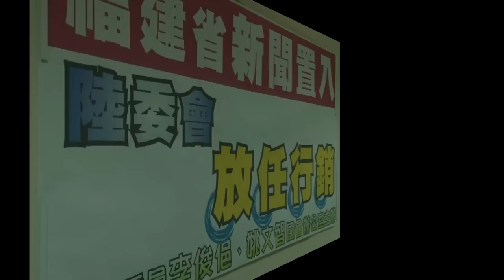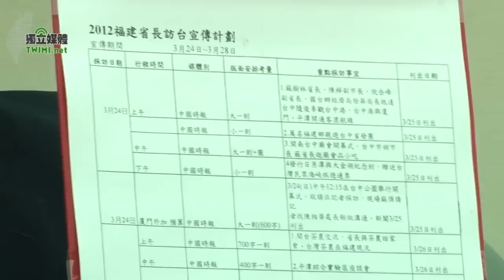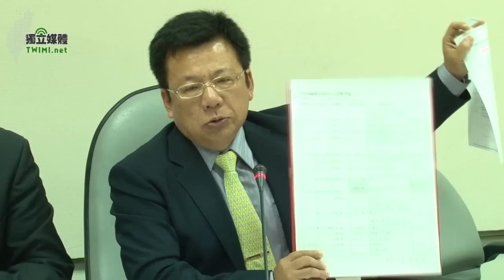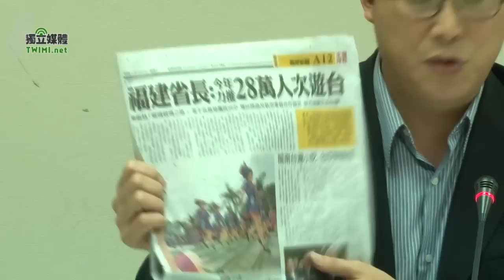李俊俋、姚文智：陸委會大門開開 放任中國福建新聞置入行銷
民進黨立委李俊俋、姚文智今天（3/30）召開記者會痛批陸委會大門開開，放任
中國福建新聞置入性行銷。針對媒體報導，中國福建省長蘇樹林來台，疑似透過金錢購買台灣媒體，進行置入性行銷。立法委員李俊俋與姚文智共同召開記者會表示，如果媒體報導屬實，蘇樹林的行為已違反兩岸人民關係條例第三十四條與八十九條等相關法令。賴幸媛整天喊｢門打開、阮顧厝｣，如今放任中國官方公然來台招商、宣傳，如入無人之境，陸委會如不依法徹查，一定追究賴幸媛的政治責任。

李俊俋表示，近年來中國官方常以置入方式，在我國報章刊登大篇報導，監察院認為陸委會怠於查處，任憑中國的新聞置入橫行氾濫，早已於2010年12月糾正陸委會在案。陸委會拖延至去年（2011年)12月才修正｢大陸地區物品勞務服務在臺灣地區從事廣告活動管理辦法｣，第六、第七條明訂禁止置入性行銷。

李俊俋表示，他於今年3月7日質詢賴幸媛主委，賴主委還信誓旦旦表示，辦法修正後，沒有違法情事。如今蘇樹林來台，既被檢舉違法招商，如今又疑似進行置入性行銷。陸委會對於中國官方來台的違法行為，不僅沒有把關，甚至有法也不執行，還奢談甚麼門打開、阮顧厝。所謂的福建省長訪台宣傳計畫到底屬不屬於置入性行銷?有沒有違反陸委會自己訂的廣告活動管理辦法?陸委會對這件事情到底如何處理?請賴幸媛給全國國民一個明確交代。

姚文智委員拿出媒體提供的表格表示，從福建省省長訪台的宣傳計畫看來，在這樣的宣傳置入新聞底下，夾帶利用平潭試驗區來推動一國兩制，這就是整體的宣傳計畫，完全沒有做任何管理，姚文智痛批陸委會在訂定台灣相關人士不可以在中國任職，但有 169名在中國任職卻從未有任何處分，陸委會主委如果完全都做不到，該考慮要離開這個職位。

姚文智表示，過去即使台灣在做置入性行銷，至少還會寫廣編特輯或者專題報導讓人判別，但在這幾則舉例的報導裡，完完全全是隱匿置入性方式，這樣的危害不只是台灣與中國的關係，也危害台灣媒體在新聞自由底下，未來繼續良性發展的健全性，這是非常嚴重可惡的事情。